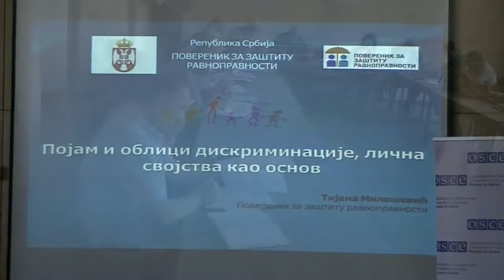Seminar za inspektore i inspektorke rada u Pirotu 17.05.2018.